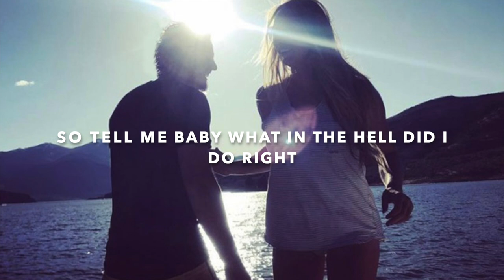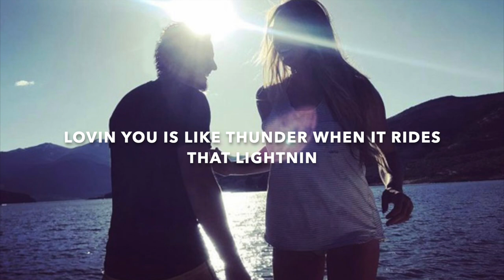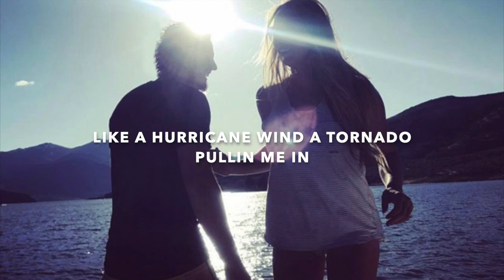KALEB AUSTIN - "Cheyenne" - OFFICIAL LYRIC VIDEO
Official lyric video for "Cheyenne" by Kaleb Austin. As always, a special thank you to my wife Cheyenne, my producer Dan Frizsell, and my KAmpfire family for making this song possible. I love you all!

Produced, Engineered, and Mixed by Dan Frizsell
Written by Kaleb Austin
Video Credit: Cheyenne Jones